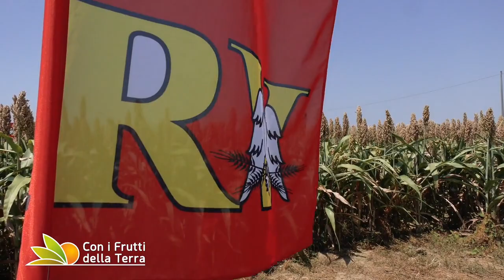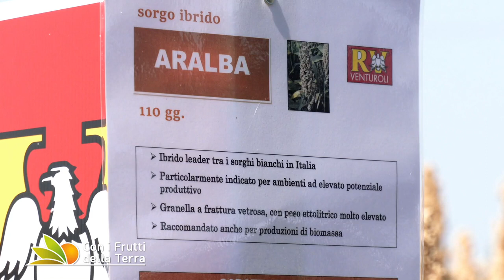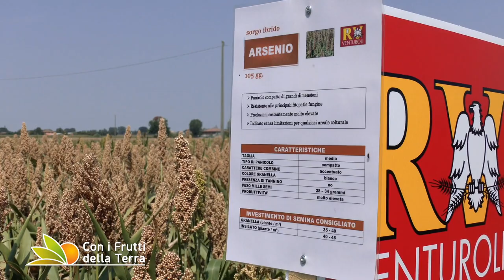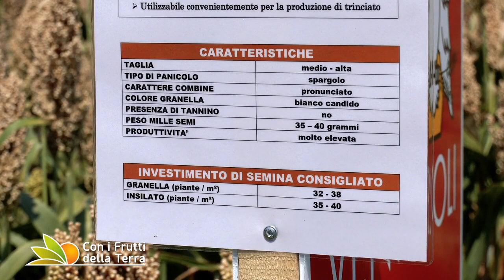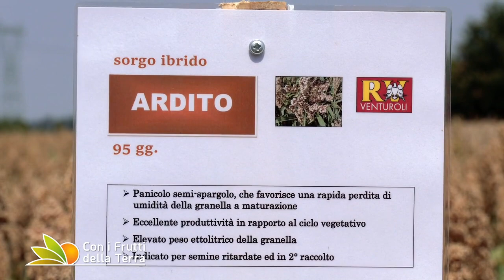Puntata del 9/8/20 – 1° parte – Il Sorgo punta sull’alimentazione umana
Cresce l’interesse per il sorgo, una coltura rustica con tanti utilizzi: dalla zootecnia alle bioenergie all’alimentazione umana, l’ultima frontiera. Di questo cereale parliamo in occasione della visita tecnica in campo organizzata dall’azienda sementiera bolognese RV Venturoli